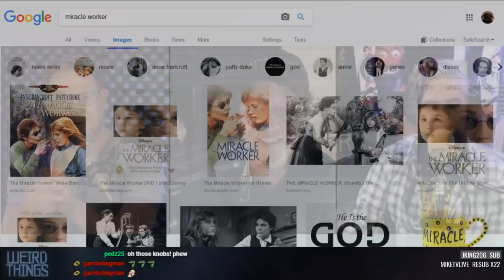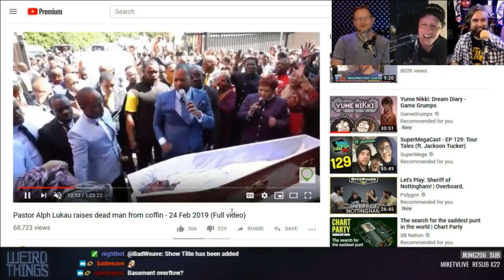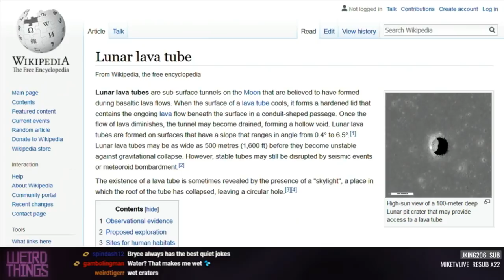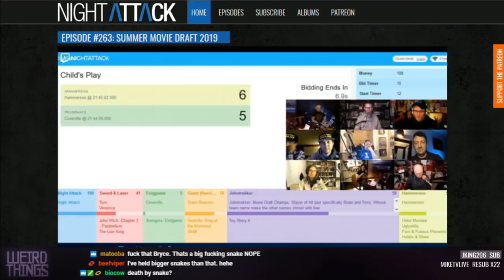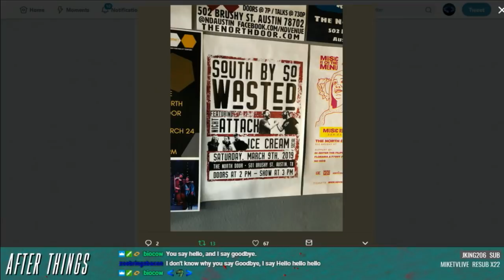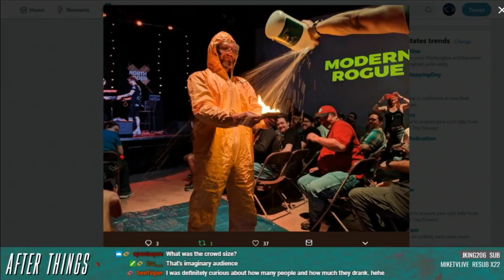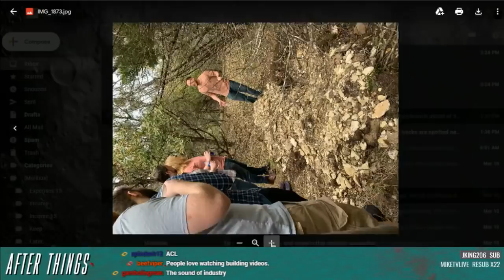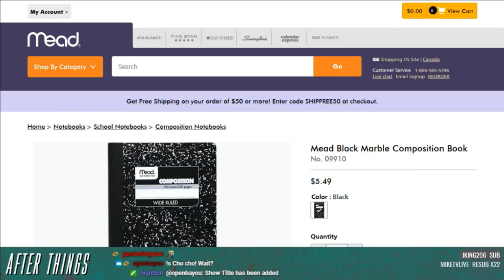Weird Things Ep. 349